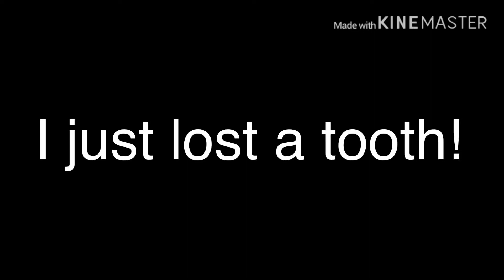I just lost a tooth! 🦷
This is the first time I lost a tooth in 2020!